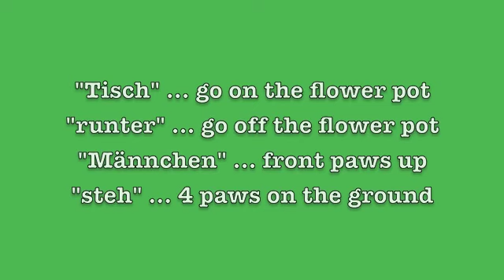Rodent training: Positions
"Tisch" ... on the flower pot
"runter" ... off the flower pot
"Männchen" ... front paws up
"steh" ... 4 legs on the ground
This is our rat Kigali, 3 months old.